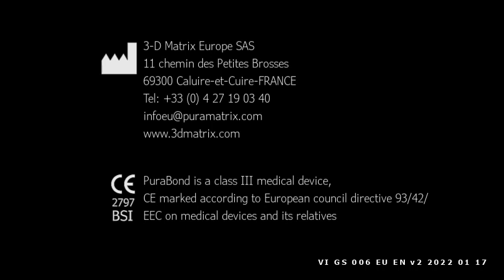PuraBond Animation - Incorrect Re Application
A short animation showing how PuraBond is incorrectly reapplied to the bleeding site.

VI GS 006 EU EN v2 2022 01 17